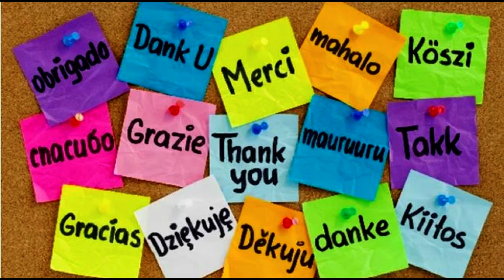MIKE BRANT , Viens ce soir , A Capella